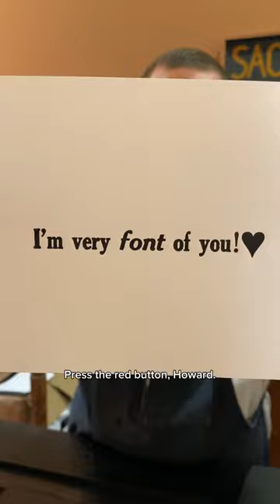Jared letterpress prints a love note in hand set type for National Love Note Day (September 26)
September 26th is National Love Note Day! This day encourages individuals to send a note and that it doesn’t have to be Valentine’s Day to do so.

For today, Jared letterpress printed a love message to our viewers, because we love those who spend the time to watch our videos, many of whom watch everyday. The message “I’m very font of you!” was typeset in two different 36 point Cheltenham Bold fonts as the word “font” was italicized. The heart is a card indicator for the suit of hearts from a case of typographic accessories. This was printed using our Washington hand press, made in 1852.